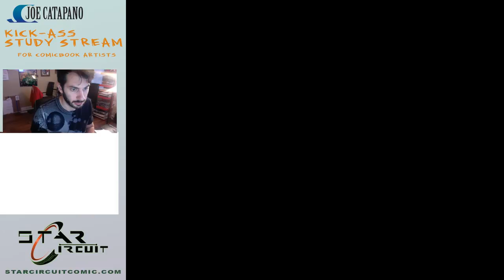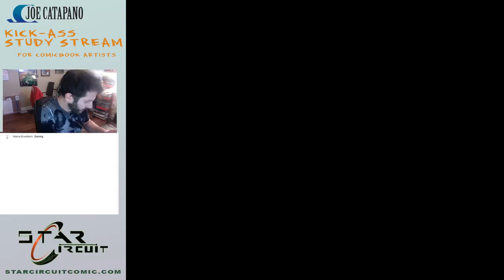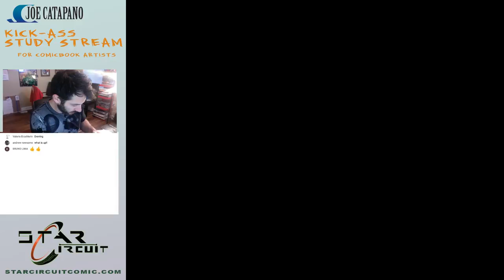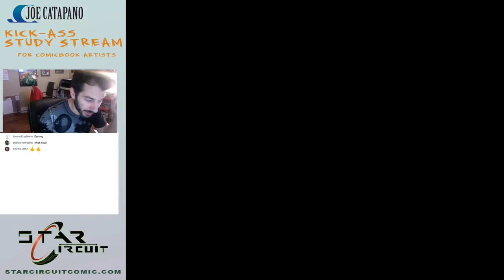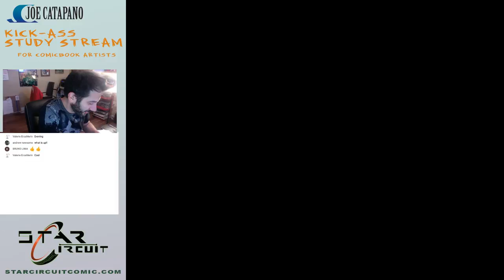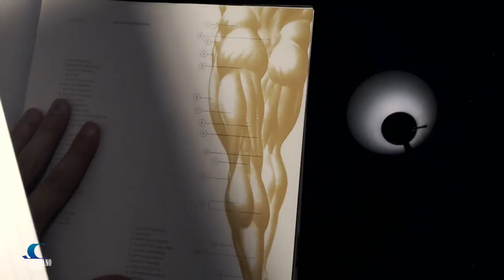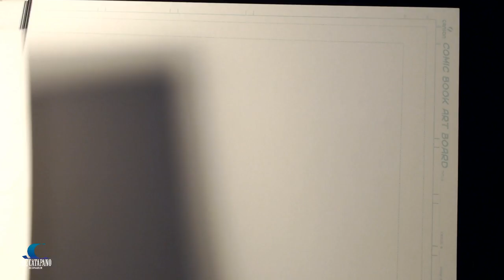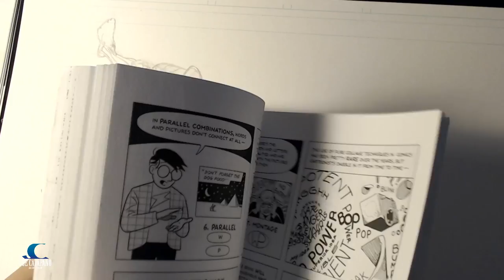Kick-Ass Study Stream 016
For comic book artists

Leg Day!  I draw through Hogarths dynamic anatomy for legs.  Color coded and everything.